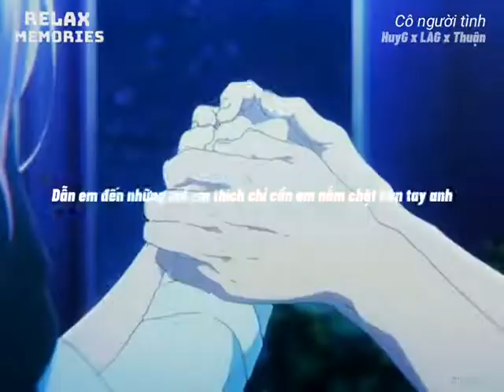YouTubeShort Short TikTok IG Relax # # (25)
Relaxing Music is an Universal Language of Enlighted People to Understand the World Around, People Near Them and its a Great Way to  Understand our  Inner Space. We making  the  Best of us  to Keep this Cozy and Comfortable Place out of Politics, Violence, Gore and Spam!  We are above religious, racial and any other disputes. Only Relaxation !
Thanx for Thousands of Good Comments. Thanx for Adding our Videos and Playlists to Favorites. Thanx for Sharing our Works with your Best Friends in Social Media. From  Our side We promise to share With You most precious: Best Music, Fine Mood and  Brightest Emotions. And of course, We will introduce to you our Best Value  - Dear Relax Subscribers and Happy Guests of our Channel.

relaxing sounds,
relaxing christmas music,
relax music,
relax podcast,
relax and take notes,
relax song,
relax take it easy,
relax don't do it,
relax frankie goes to hollywood,
relax my dog,
relax asmr,
relax and take notes biggie,
relax and take notes biggie slowed,
relax and take notes instrumental,
relax andy,
relax and take notes biggie remix,
relax and take notes remix,
relax bro,
relax beat,
relax baby,
relax binaural beats,
relax before bed,
relax by frankie goes to hollywood,
relax breathing exercises,
relax brain music,
be relaxed,
be relaxed subliminal,
be relaxing music,
be relax song,
be relax massage machine,
be relax see you not for mind,
be relaxed all the time,
relax cafe music,
relax colleen,
relax chill music,
relax classical music,
relax cat music,
relax christmas music,
relax chrissy,
relax chinese music,
relax x ray,
sin 1 c relaxing,
relax dog music,
relax don't do it song,
relax divide hail the sun,
relax day,
relax dog,
relaxing gadgets,
relaxing end,
relaxing dnd music,
initial d relaxing music,
mnml d relaxed denim,
vitamin d relax,
cannon d relaxing music,
relax everyday with loan nguyen,
relax everyday with sac dep spa,
relax every day,
relax exercise,
relax english song,
relax edm,
relax electronic music,
relax everyday with loan nguyen spa,
erelax vaillant,
erelax termostat,
relax frequency,
relax for kids,
relax for awhile,
relax for sleep,
relax frankie goes to hollywood lyrics,
relax frankie,
relax fm,
relax guitar music,
relax go do it,
relax guy,
relax gaming,
relax guitar,
relax go to it,
relax gang,
relaxin g side,
relaxing mane,
relaxing song,
relax house,
relax han,
relax hair at home,
relax hair style,
relaxate h,
relax instrumental,
relax i'm a doctor,
relax in music,
relax its hair,
relax indian music,
relax it's iphone,
relax karaoke,
relax kompa,
Youtube short
Relax Sound track
Sound track